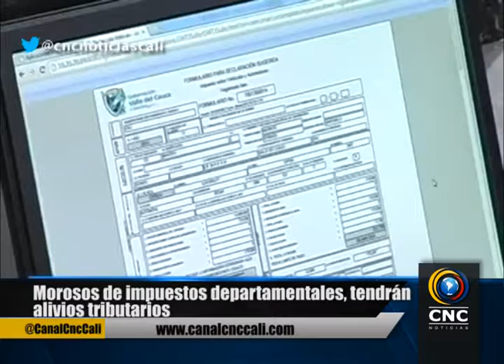Morosos de impuestos departamentales, tendrán alivios tributarios